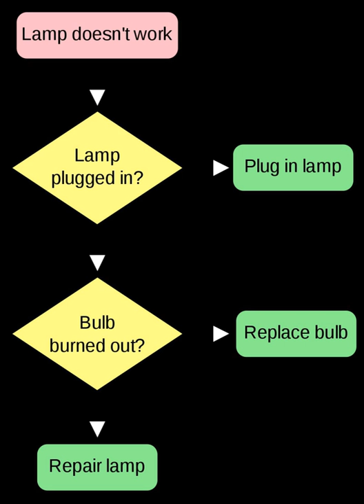Computer Science and Engineering | Wikipedia audio article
- Socrates

SUMMARY
Computer science and engineering (CSE) is an academic program at some universities that integrates the fields of computer engineering and computer science. It is a sub-field of electronics engineering, covering only the digital aspects of electronics engineering, specializing in hardware-systems areas like computer architecture, processor design, high-performance computing, parallel processing, computer networks and embedded systems. CSE programs also include core subjects of computer science such as operating systems, theory of computation, design and analysis of algorithms, data structures and database systems. The program aims at designing, developing and troubleshooting computing devices (such as personal computers, supercomputers, robots, smartphones, networking devices, embedded devices), focusing the underlying fundamental issues (like processor architecture design, operating system design, memory management, digital system design, communication protocol design, software development and database management) in the most efficient and effective way.
Computer science programs typically centers primarily around theory and software, with only some hardware; upper division courses tend to allow a lot of freedom to specialize in software and theory related areas (e.g. algorithms, artificial intelligence, cryptography/security, graphics/visualization, numerical and symbolic computing, operating systems/distributed processing, software engineering).
Computer engineering programs tend to resemble computer science at the lower division with similar introductory programming and math courses, but diverges from computer science at the upper division with heavy electrical engineering requirements (e.g. digital and analog circuits, integrated circuit design, VLSI design and control systems). Despite the overlap with computer science at the lower division level, computer engineering skews much more heavily toward the electronics side that it has more in common with electrical engineering.
Computer Science and Engineering integrates all of the above and is intended to develop a solid understanding of the entire machine (computer hardware and software). The higher unit count required to complete the program often means that a CSE student will need to spend an extra year in university.
Although Computer Science and Engineering is the common designation for the combined program, some universities (such as Berkeley and MIT) deviate by calling their program Electrical Engineering and Computer Science (EECS). Furthermore, there are some universities (such as UCI and UC Merced) that named their department EECS and the program housed within CSE.